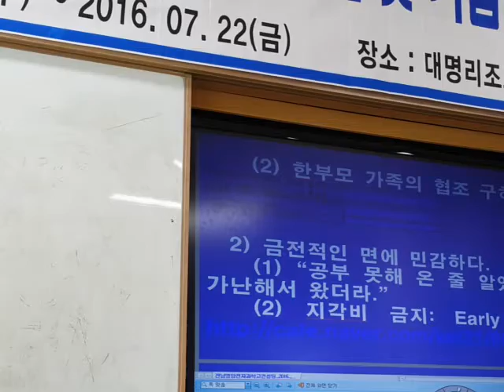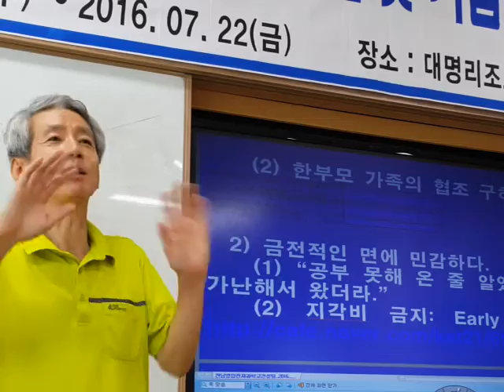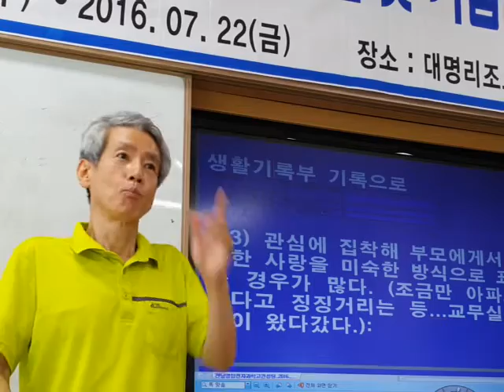지각 문제 접근법 (영암전자과학고 교사 연수 영상 2016. 7. 20)